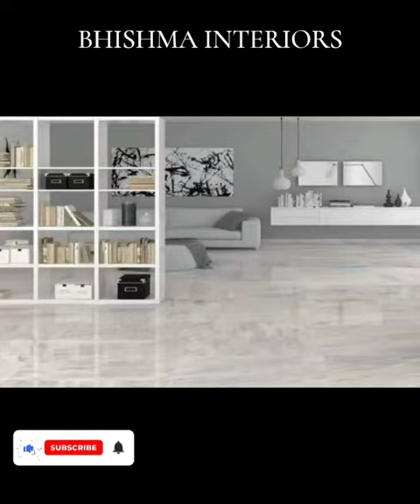Modern Living Room Design#bhishmainteriors